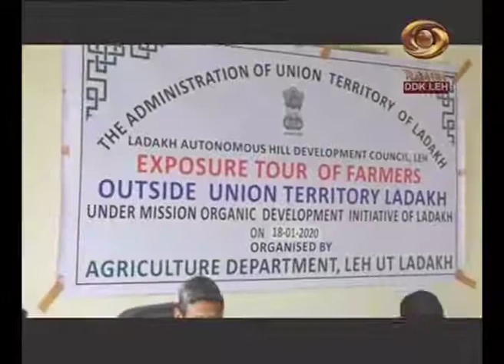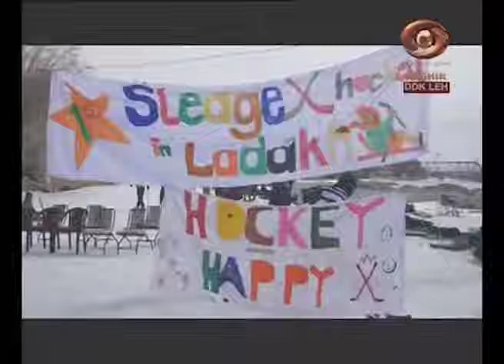Ladakhi News : Latest News and Updates, Special Reports on Ladakh